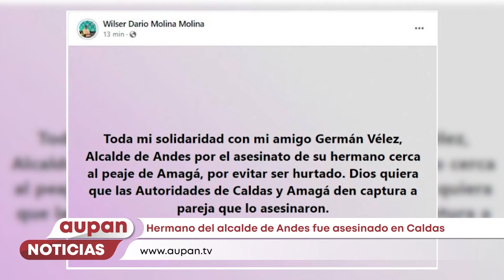AUPAN NOTICIAS - 16 DE MARZO 2024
En esta última emisión de Aupan Noticias, tenemos el privilegio de informar a toda nuestra comunidad sobre los acontecimientos de la semana en Andes, Antioquia, y sus alrededores. Manteniéndolos al tanto de lo más relevante sucedido en nuestra región durante estos días.